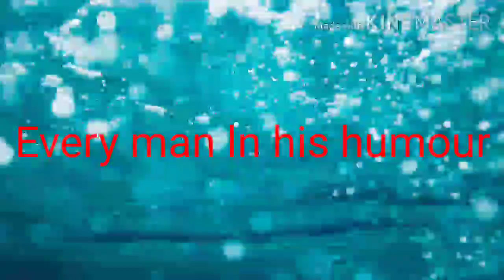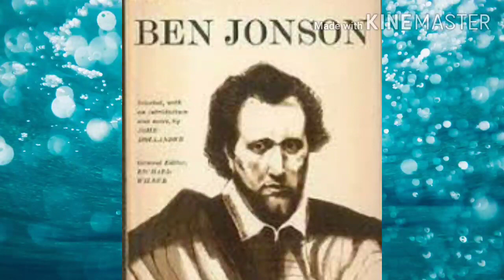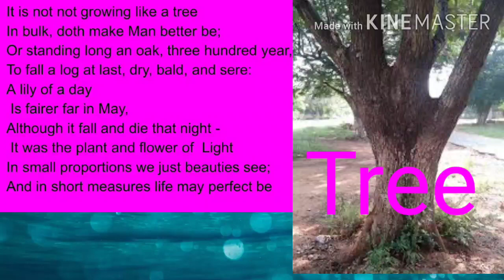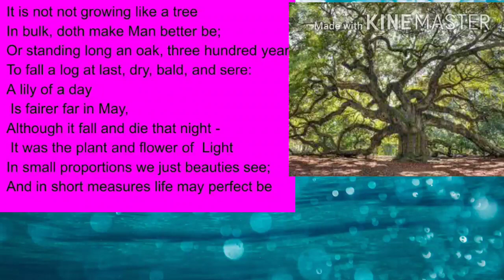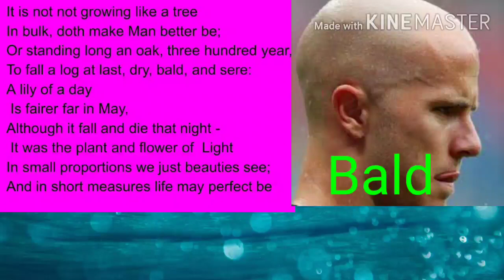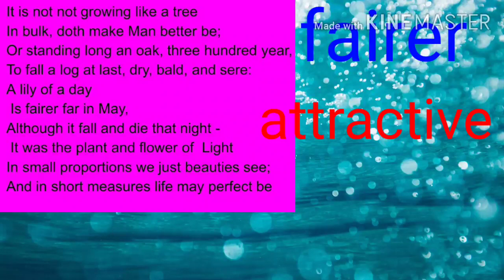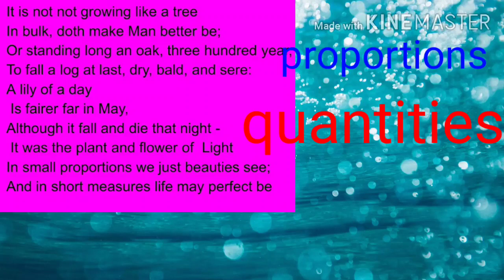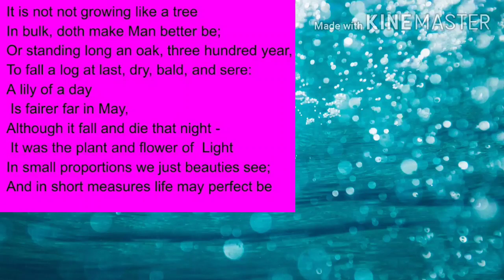The Noble Nature(Poem)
English,Class-IX